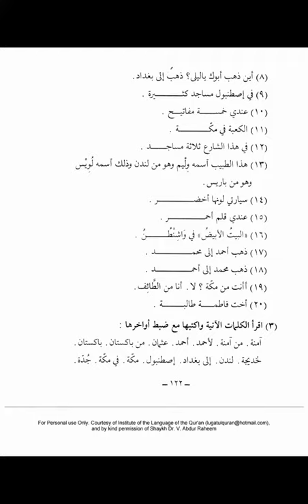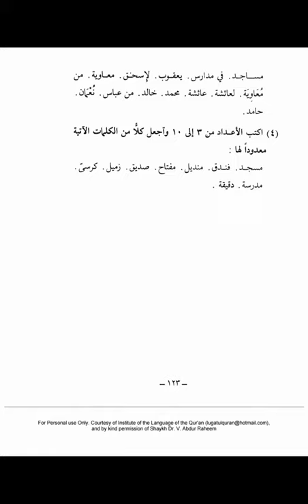Medina Buch ┇ Arabisch lernen A1 Dourous Arabiyya Lektion 23┇Bilkalem